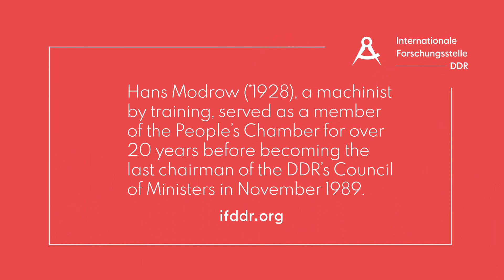Hans Modrow on the Free German Youth (FDJ) - the mass youth organisation of the GDR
Hans Modrow (*1928), a machinist by training, served as a member of the People's Chamber of the German Democratic Republic for over 20 years before becoming the last chairman of the Council of Ministers in November 1989.

Hans Modrow (*1928), gelernter Maschinenschlosser, war über 20 Jahre lang Mitglied der Volkskammer der Deutschen Demokratischen Republik, bevor er im November 1989 zum letzten Vorsitzenden des Ministerrats wurde.